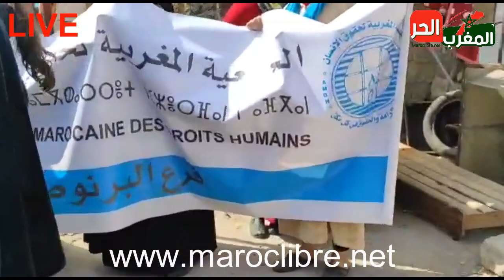الدار البيضاء - مشاهد مؤلمة - إفراغ ساكنة منازل بالقوة بسيدي مومن عمالة البرنوصي - شوفو شنو واقع